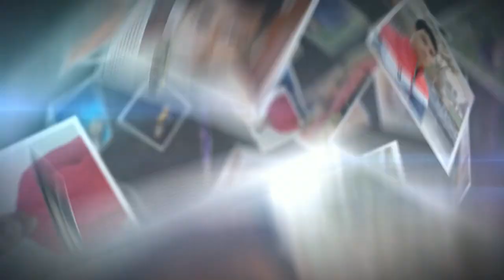Meet CSE batch | 2020 | Fresher's SHRI MATA VAISHNO DEVI UNIVERSITY(SMVDU)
Meet some of our Freshers of class of CSE branch Batch 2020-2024,SHRI  MATA VAISHNO DEVI UNIVERSITY ,JAMMU & KASHMIR , INDIA !
SMVDU Fresher intro 2020 of some of our batchmates of CSE branch

College- SMVDU , J&K
Branch - CSE
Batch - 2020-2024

Song Used -

tags used -:

smvdu j&k cse batch 2020,smvdu katra fresher 2020,smvdu kashmir cse,smvdu katra
smvdu,smvdu katra fresher intro, smvdu katra fresher intro 2020,smvdu jammu kashmir cse into,fresher video smvdu.

Non-Monetised Video for Non-Profit Work ;-)